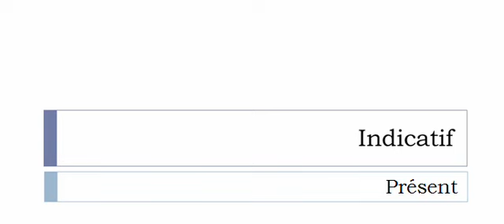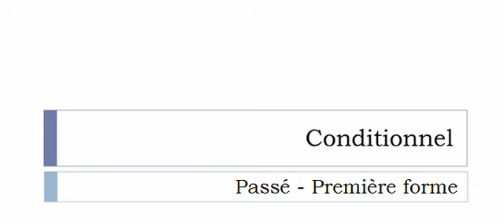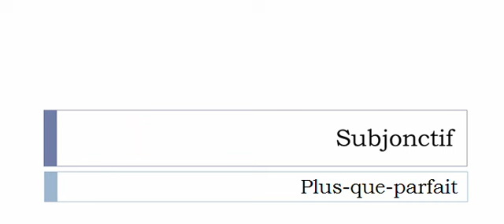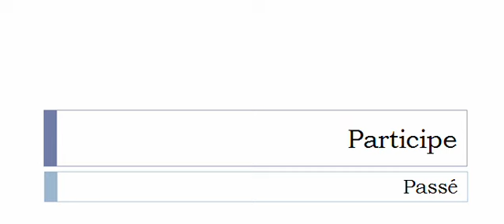Französisch lernen = Konjugation = Torturer